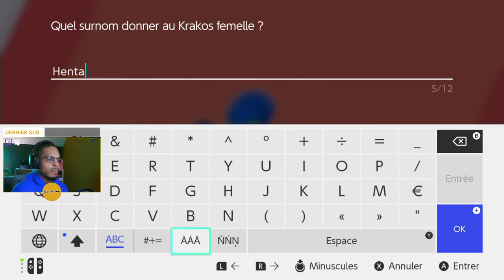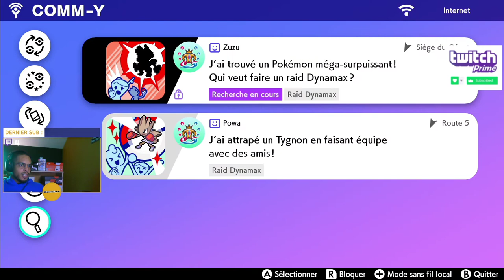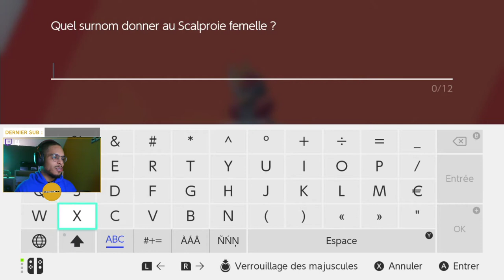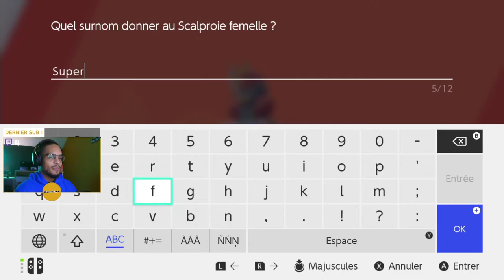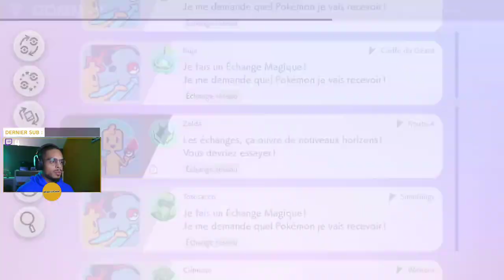EN ROUTE VERS LA 7EME ARÈNE - Ep.15 - Pokémon Epée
Reupload de mon let's play Pokémon Epée tourné entre Octobre et Décembre 2019.